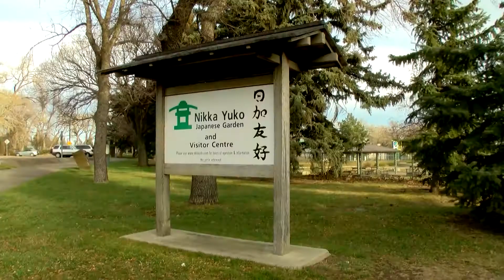Nikka Yuko Historical Resource Designation - November 28, 2017